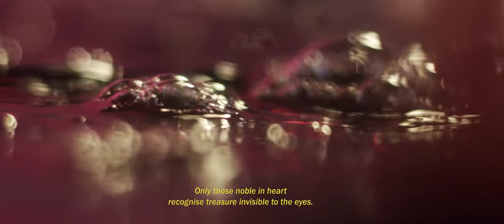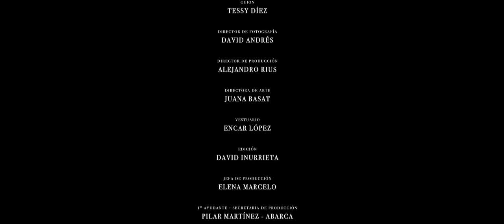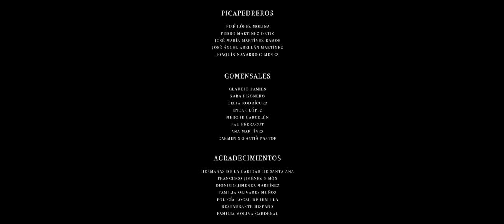"Tierra de Oro", film music composed by Henrik André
Henrik André: composition

Submission for the International Competition Juan Gil 2018 on the film "Esencia"

Flutes
English Horn
French horns
Tuba
Timpani
Harp
Violins I
Violins II
Violas
Cellos
Doublebasses